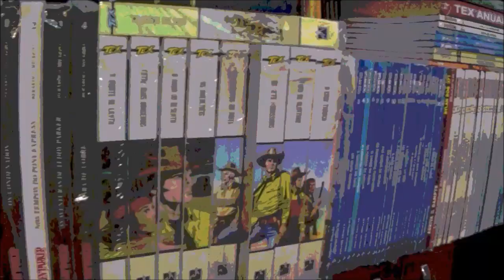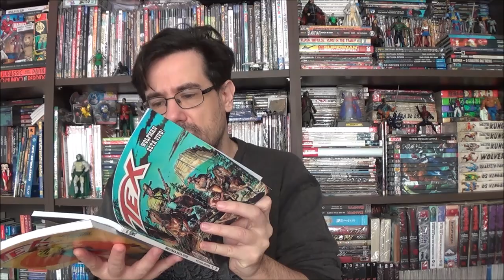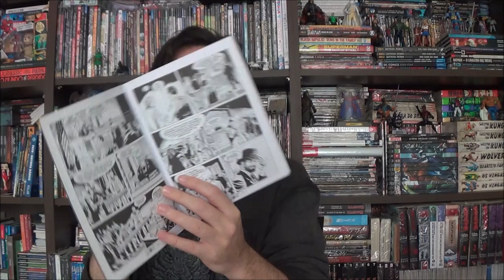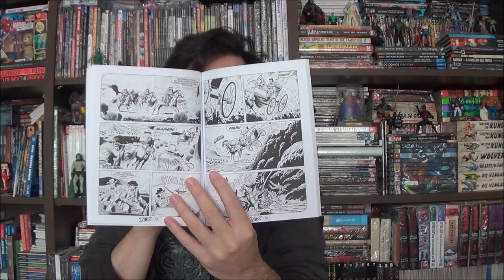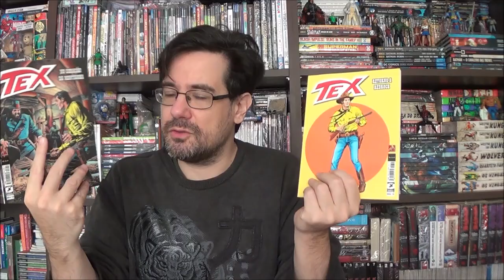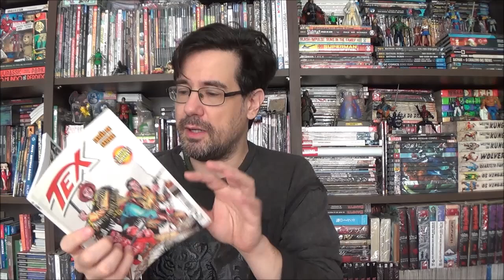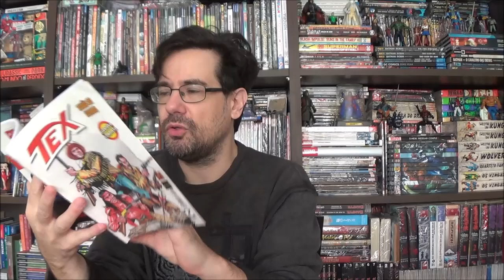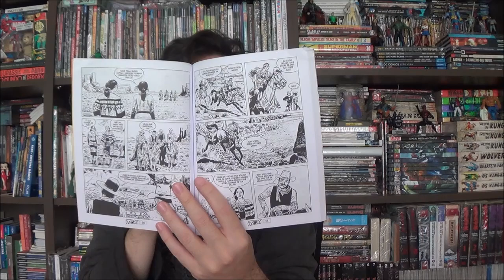Chapéu do Presto - Tex: Coração da Montanha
Bem-vindos a mais um Chapéu do Presto, no episódio de hoje apresento três arcos de histórias da mensal do Tex, ou pelo menos três histórias que foram publicadas entre as edições Coração da Montanha 650 e 654.